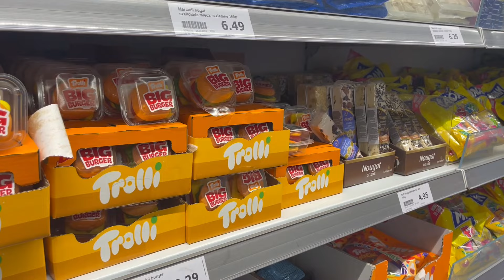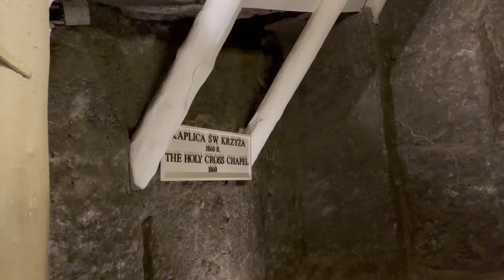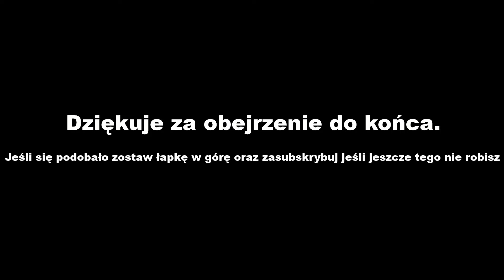SCHOOL TRIP 🚍🎢 - ENERGYLANDIA - Wieliczka - Kopalnia soli 🪨